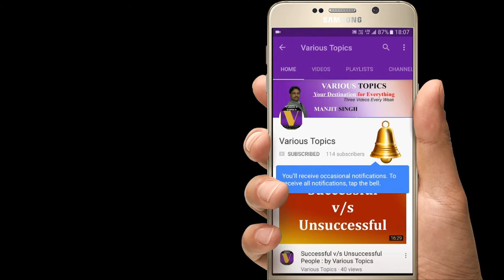Windows V/s Linux Operating System explained by Tech Guru Manjit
In various Topics we are uploading videos on various topics like technical, motivational, travel guide etc.

Regards